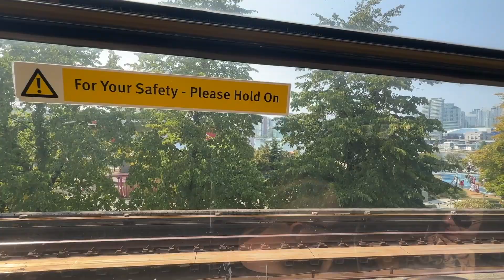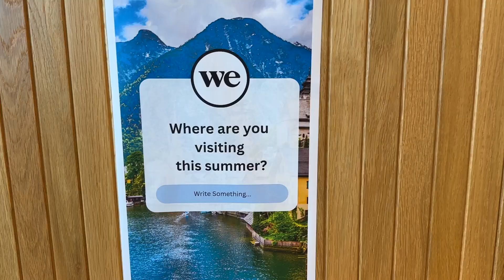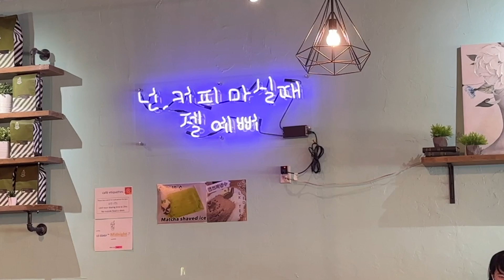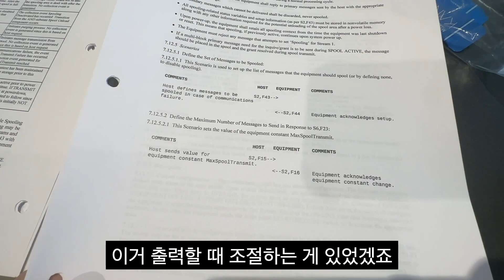우리가 언제 늙는지 이미 다 정해져 있다고? 30대 부터 시작되는 무서운 노화 | 3대 영양소(카페인, 니코틴, 알콜)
안녕하세요 👋 주말 잘 보내고 계신가요?
캐나다는 내일이 공휴일이라 일요일 밤이지만 마음이 아~주 편합니다.
여러분들은 체력관리를 잘 하고 계신가요 ?
저는 바쁘다는 핑계로 운동을 잘 못하고있습니다 😂
이게 운동량이 줄어서 그런건지 아니면 나이가 들어서 그런건지 모르곘는데
이곳 저곳 아픈곳이 하나 둘 생기기 시작하고 ㅠㅠ
여러분들은 어떠세요 ? 20대 분들은 아직 못느끼실것 같은데
30대 분들은 저랑 비슷한 경험 하고 계신거 맞죠 ? 저만 늙고 있는거 아니죠 ?ㅋㅋㅋㅋㅋㅋㅋㅋㅋㅋㅋㅋㅋ